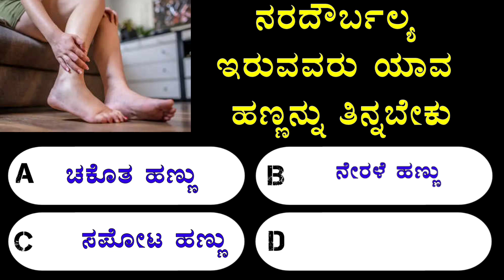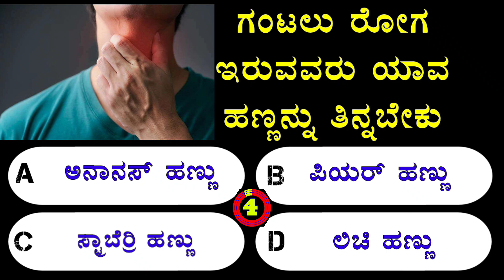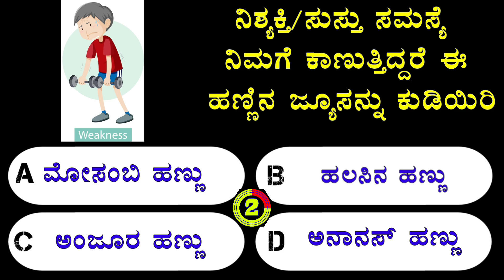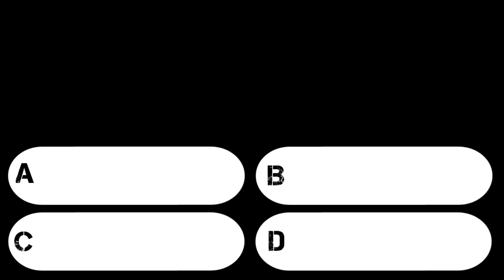ಈ ಒಂದು ಎಲೆ ಅಮೃತವಿಂದ್ದಂತೆ I Kannada Health Tips I Fitness Tips I Kannada Quiz I ಕನ್ನಡ ರಸಪ್ರಶ್ನೆ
ತುರಿಕೆ ಸಮಸ್ಯೆಗೆ ಪರಿಹಾರ ಯಾವುದು,
ಗಜಕರ್ಣ ಕಜ್ಜಿ ಸಮಸ್ಯೆಗೆ ಮನೆಮದ್ದು ಯಾವುದು,
ನರದುರ್ಪಲ್ಯ ಸಮಸ್ಯೆಗೆ ಯಾವ ಹಣ್ಣು ತಿನ್ನಬೇಕು,
ಗಂಟಲು ನೋವು ಸಮಸ್ಯೆಗೆ ಯಾವ ಹಣ್ಣು ತಿನ್ನಬೇಕು,
ಒಳ್ಳೆ ಜೀರ್ಣ ಕ್ರಿಯೆಗೆ ಯಾವ ಹಣ್ಣು ತಿನ್ನಬೇಕು,
ನೂರಾರು ರೋಗಗಳಿಗೆ ಒಂದೇ ಮನೆಮದ್ದು,
ಈ ಎಲೆಗಳನ್ನು ತಿಂದರೆ ಯಾವುದೇ ರೋಗ ಬರುವುದಿಲ್ಲ,
ರೋಗ  ಬರಬಾರದಂತೆ ಮಾಡುವುದಕ್ಕೆ ಯಾವ ಎಲೆಯನ್ನು ತಿನ್ನಬೇಕು,
ಯಾವ ರೋಗಕ್ಕೆ ಯಾವ ಹಣ್ಣು ತಿನ್ನಬೇಕು,
ಎಲ್ಲಾ ರೋಗಕ್ಕೂ ಯಾವುದು ಔಷಧಿ,
ಔಷಧಿ ಇಲ್ಲದೆ ರೋಗಿಗಳಿಗೆ ಚಿಕಿತ್ಸೆ ನೀಡುವುದು ಹೇಗೆ,
ತಲೆಯಿಂದ ಕಾಲುವರೆಗೆ ಎಲ್ಲ ರೋಗಗಳನ್ನು ಗುಣಪಡಿಸುವುದು ಹೇಗೆ,
ಬೆನ್ನು ನೋವಿಗೆ ಮನೆಮದ್ದು ಯಾವುದು ಮತ್ತು ಪರಿಹಾರ ಏನು,
ಚರ್ಮ ಸಮಸ್ಯೆಗೆ ಯಾವುದು ಪರಿಹಾರ,
ಕುರುವಿಗೆ ಮನೆಮದ್ದು ಯಾವುದು,

ನೂರಾರು ರೋಗಗಳಿಗೆ ಒಂದೇ ಮನೆಮದ್ದು I Kannada Health Tips I Fitness Tips I Kannada Quiz I ಕನ್ನಡ ರಸಪ್ರಶ್ನೆ